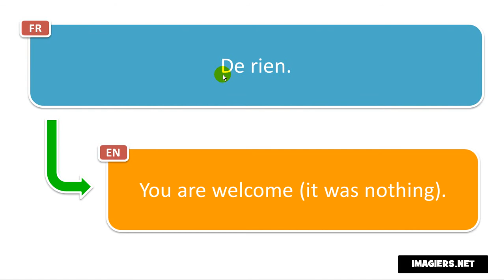Französisch aussprechen # De rien